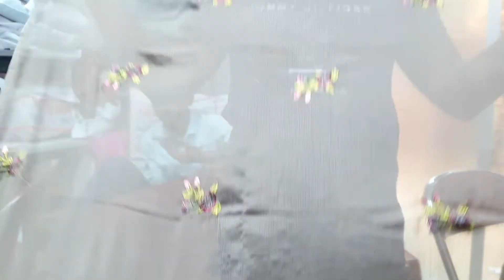partty dress collection 2700 tk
Purnima_sarees Tajbid_vlogs vlog PURNIMA_SAREE

online number Oder
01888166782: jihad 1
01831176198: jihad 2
নূর ম্যানশন মার্কেট পূর্ণিমা শাড়ি ঢাকা

393/41 Purnima saree
393/42 Alpona saree